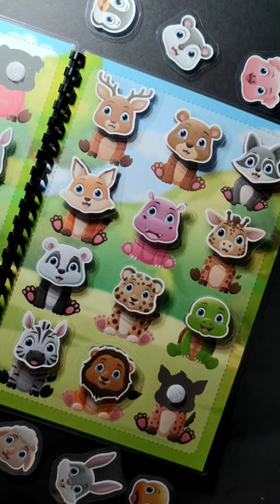Muzzles. Part I.